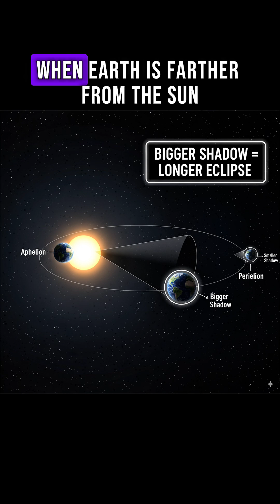Why Some Lunar Eclipses Last Longer Than Others 🌑✨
Ever wondered why some lunar eclipses last so long? In this video, we break down the cosmic dance between Earth, the Moon, and the Sun that creates short and long eclipses. From central shadow paths to the Moon’s orbit at apogee, discover the secrets of history’s longest lunar eclipses, including the epic one in 318 CE that lasted nearly 107 minutes!

🌌 Join us as we explore the science behind these breathtaking celestial events.

Why do some lunar eclipses last longer

Longest lunar eclipse in history

Central lunar eclipse explained

Lunar eclipse science

Why lunar eclipses differ in duration

Blood moon facts